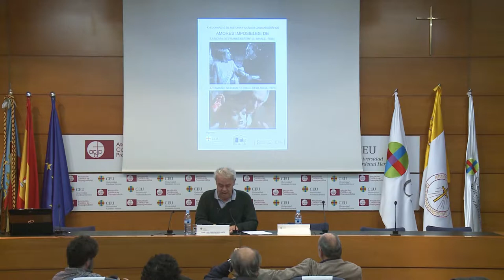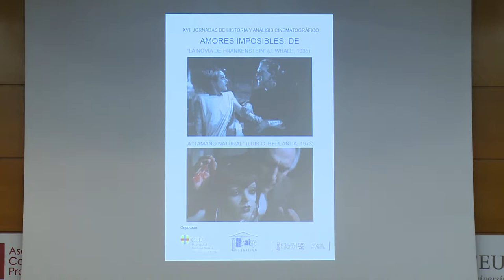“La mujer en el cine de Berlanga” - José Luis García Berlanga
“La mujer en el cine de Berlanga”, conferencia impartida por José Luis García Berlanga, director y productor audiovisual, en el marco de las XVII Jornadas de Historia y Análisis Cinematográfico: Amores imposibles: de “La novia de Frankenstein” (J. Whale, 1935) a “Tamaño natural” (Luis G. Berlanga, 1973).

ORGANIZAN:
Universidad CEU Cardenal Herrera
Fundación AISGE (Artistas. Intérpretes. Sociedad de Gestión)
Institut Valencià de Cultura

COLABORAN:
Asociación Cultural Trama y Fondo
Makma. Revista de Artes Visuales y Cultura Contemporánea

LUGAR: Palacio de Colomina · Almudín, 1 Valencia

FECHA: 5 de diciembre de 2017

DIRECCIÓN: Begoña Siles Ojeda y Salva Torres

REALIZACIÓN AUDIOVISUAL: Laura Jaén y Candela Valero